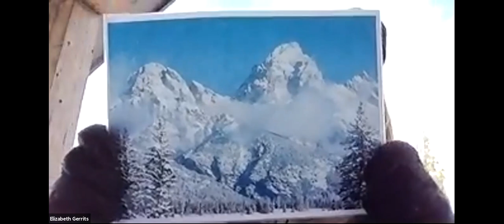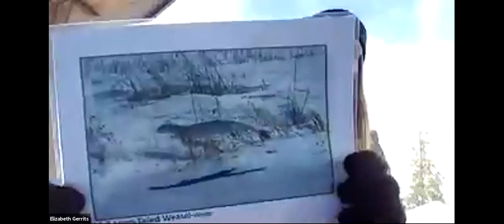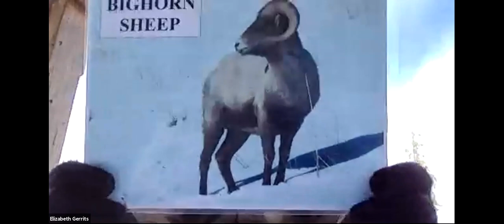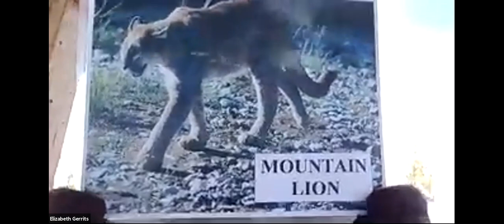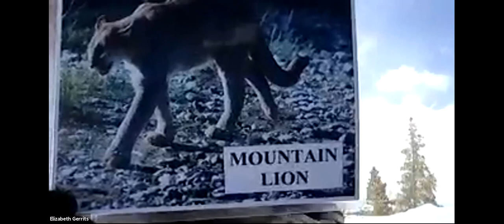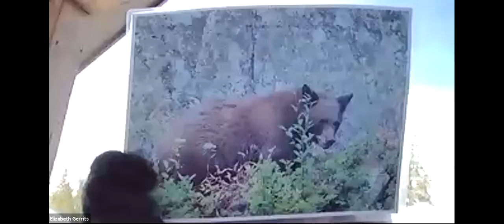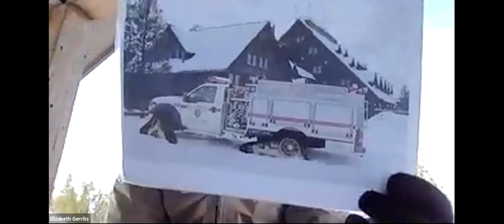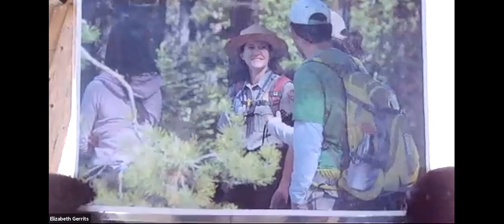Grand Teton National Park Virtual Program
Grand Teton National Park Virtual Program - Girl Scouts of Alaska.